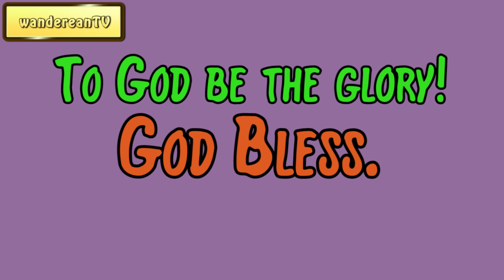Genesis Chapter 38 verse 8 || John Gill’s Exposition of the Entire Bible